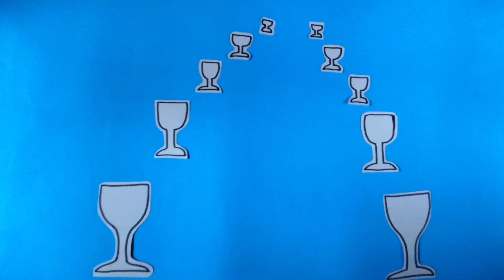„O żeglarzach Dżamblach” w wykonaniu dzieci z Gminnej Biblioteki Publicznej w Luzinie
Wydawnictwo Dwie Siostry zaprosiło uczniów i nauczycieli szkół podstawowych do udziału w konkursie na audiowizualną interpretację wybranego wiersza Edwarda Leara ze zilustrowanego przez Bohdana Butenkę zbioru Dong, co ma świecący nos i inne wierszyki Pana Leara. Zachęcamy do obejrzenia zgłoszonych prac!

Praca „O żeglarzach Dżamblach” w wykonaniu dzieci z Gminnej Biblioteki Publicznej w Luzinie zdobyła WYRÓŻNIENIE w konkursie za odpowiedni dobór narracji wizualnej i muzyki do wybranego wiersza oraz profesjonalnie zrealizowaną animację poklatkową.

Twórcy i twórczynie: Artur Elas, Filip Patelczyk, Jakub Fierke, Magdalena Klein

Opieka: Magdalena Klein

Kulisy powstawania projektu:
"Od 2023 roku spotykamy się na warsztatach animacji w bibliotece, uczymy się podstaw i działamy w technice animacji poklatkowej. Animacja tak dużego projektu wszystkich ucieszyła, stworzyliśmy storyboard, elementy animacji i tło. Reszta to tylko dobra zabawa!"

(1)